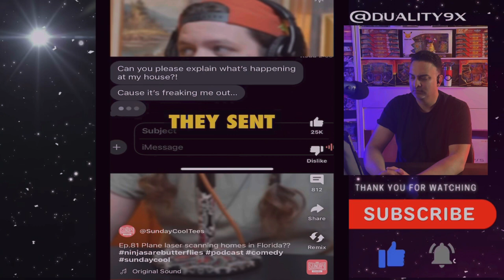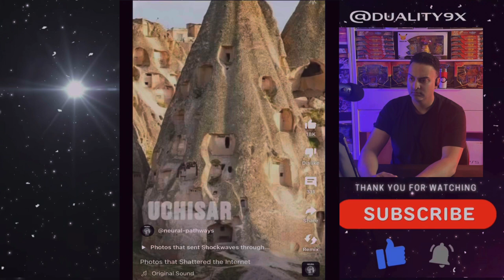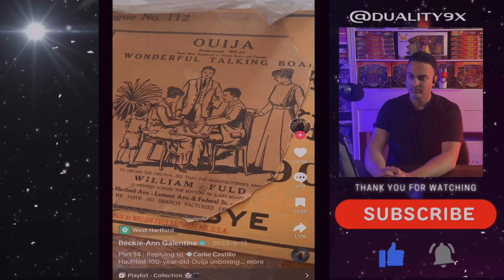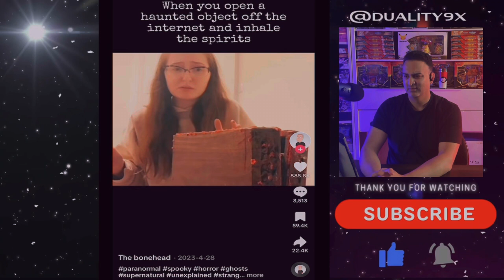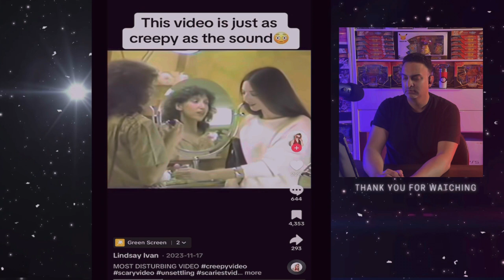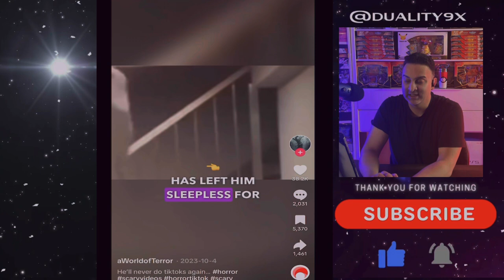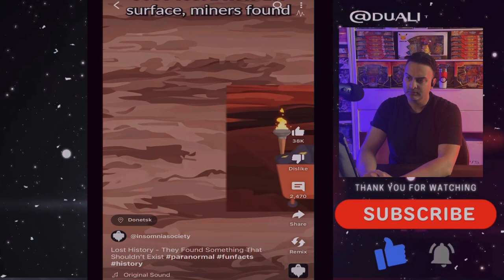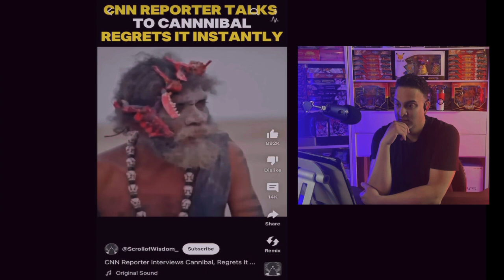SCARY and CREEPY Videos that will Make You Question EVERYTHING! Episode 35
Sheeraz :)

Duality9x Tees:
Mens/Womens Apparel & Accessories: